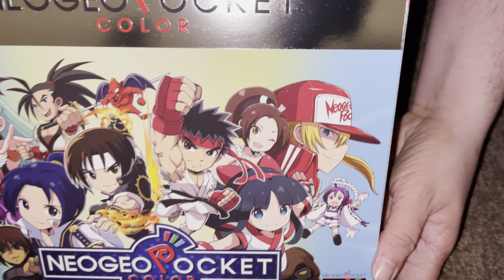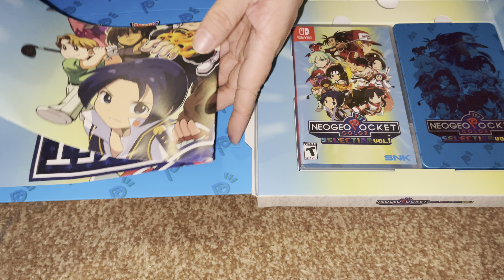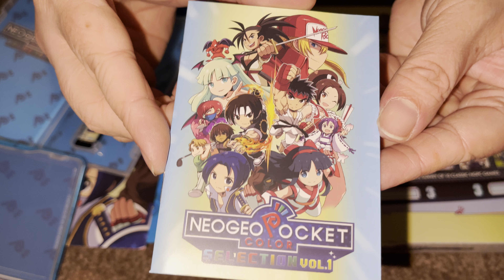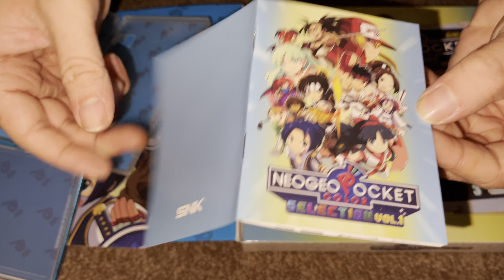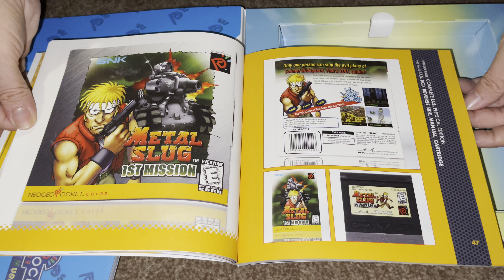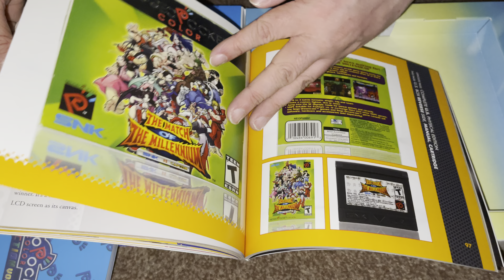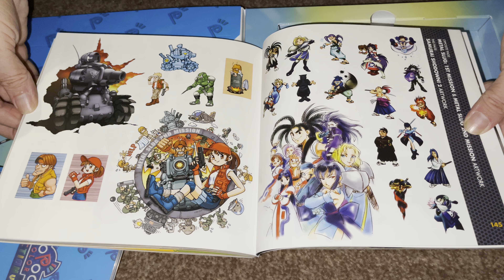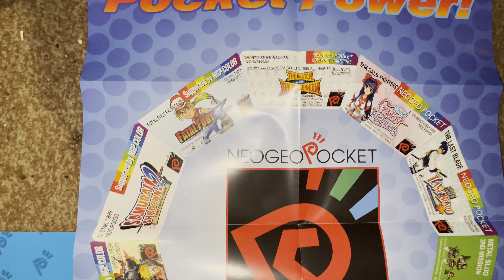Nostalgamer 4K Unboxing NeoGeo Pocket Color Selection Vol. 1 Classic Edition On Nintendo Switch NS